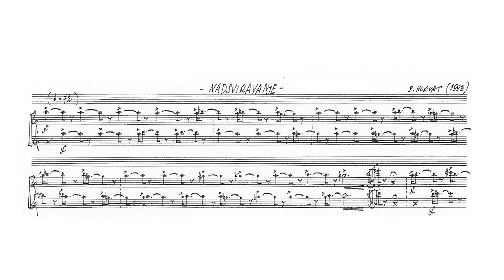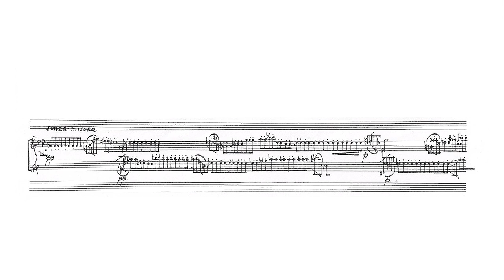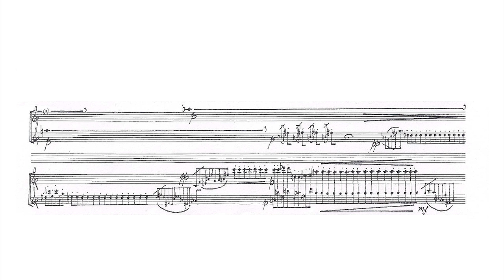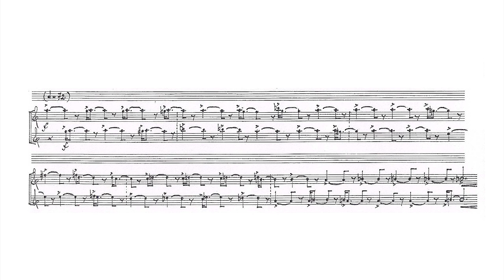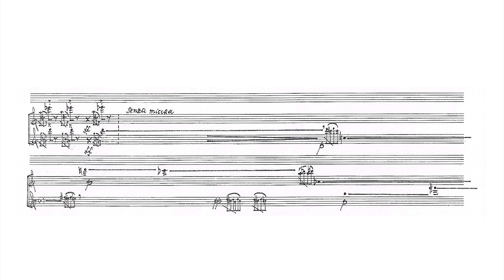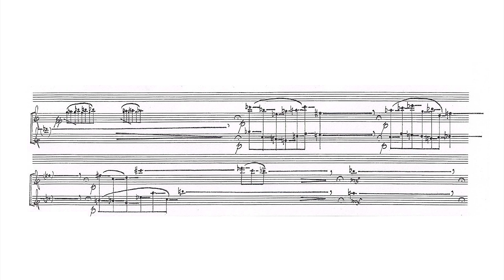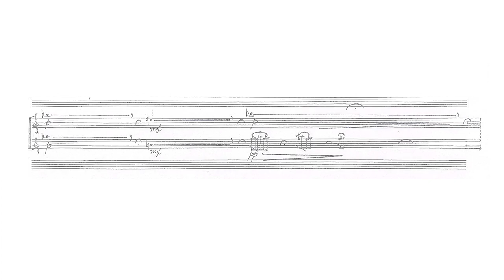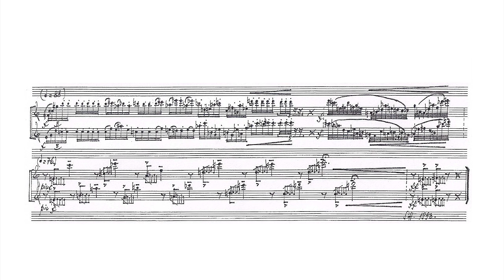Stanko Horvat - Nadsviravanje (1993)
Izvođači/Performers:
Dario Golčić, oboa/oboe
Iva Ledenko, oboa/oboe

za dvije oboe/for two oboes

Prva izvedba / First performance

Snimljeno uživo na koncertu posvećenom Stanku Horvatu, u Opatiji 2016. godine / Recorded live at the 53rd edition of the Musical Platform in Opatija, 2016